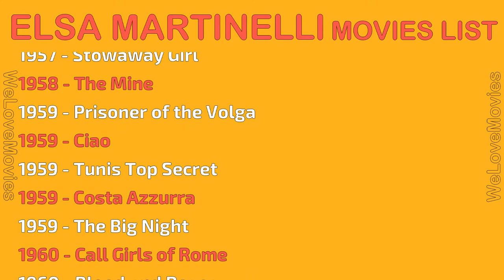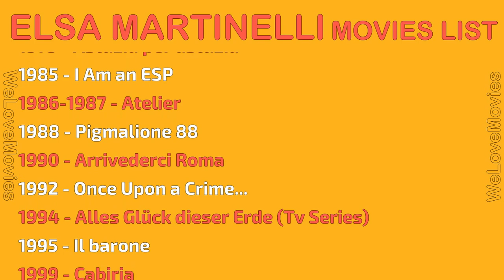ELSA MARTINELLI MOVIES LIST